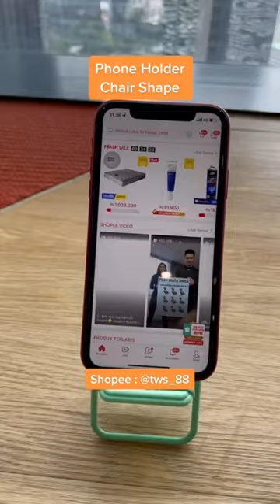Bisa Duduk Bareng HP Deh 😎